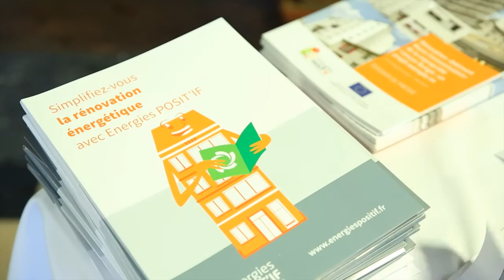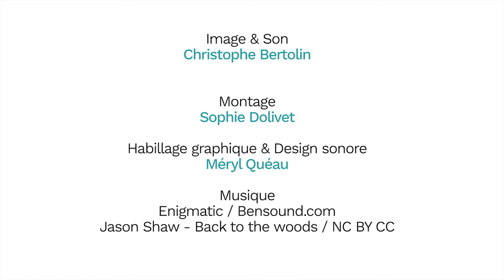Lancement du chantier de rénovation "BBC" de la copropriété Lançon-Rungis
Le 30 mai dernier a eu lieu la conférence de presse du lancement du chantier de rénovation énergétique « bâtiment basse consommation » de la copropriété Lançon-Rungis au collège Franco-Britannique de la Cité Internationale à Paris, suivie d’une visite du chantier.
Aux côtés du président du conseil syndical, M. Riou, la Vice-présidente de la Région Île-de-France, Chantal Jouanno et le président d’Énergies POSIT’IF, Brice NKonda, ont coupé le ruban devant la copropriété.

Étaient présents également Ambroise Fayolle, Vice-Président de la Banque Européenne d’Investissement, Didier Gambier, représentant de la Commission européenne, Célia Blauel, Adjointe à la Maire de Paris et Didier Dousset, président de l’ARENE Île-de-France, partenaire de longue date de la SEM Énergies POSIT’IF.

Énergies POSIT’IF fêtait à cette occasion l’obtention du prêt d’un montant de 100 millions d’euros de la Banque Européenne d’Investissement qui va lui permettre de compléter son offre d’accompagnement technique et financier par l’octroi de crédit de « tiers financement » aux copropriétés en amont du déclenchement des travaux.

La SEM espère ainsi rénover 8 000 à 10 000 logements durant les 4 prochaines années, nous a précisé Brice NKonda, et aider la Région à massifier la rénovation énergétique des copropriétés, comme l’a affirmé Chantal Jouanno. Du côté européen, la difficulté de financement pour améliorer l’efficacité énergétique dans les logements privés est partagée par les 28 États membres et la stratégie mise en place par la Région Île-de-France avec la structure de tiers-financement Énergies POSIT’IF sucite le plus grand intérêt, nous a reporté Ambroise Fayolle.